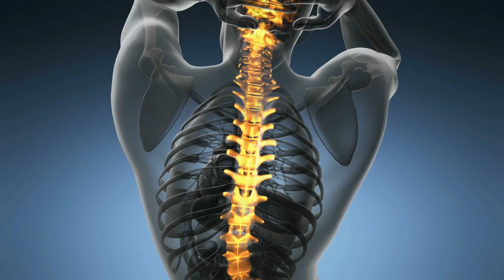What Happens When You Shift in Brain and Body? w/Karina Grant